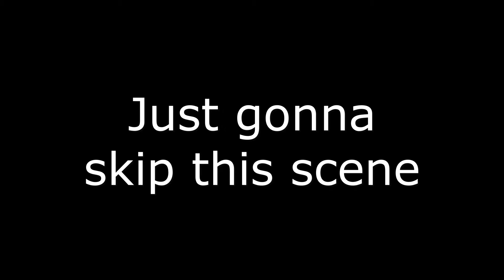HIDING FROM CREEPY HANDS!!!! Little Nightmares Part 4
I don't like him...

Here's my Webtoon!

Want to see my other art?
Here's my DeviantArt!

I also do live streams!(currently no streams at the moment)

Here's my social!